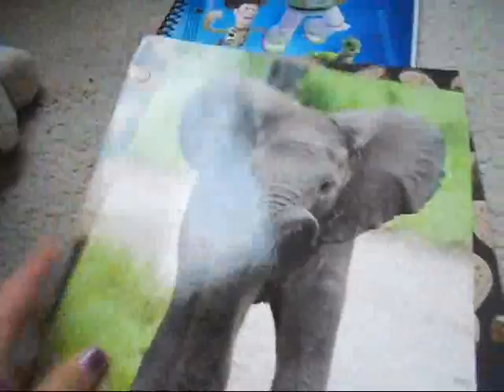Friday forgot the vlog ;(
I had more stuff, but I didn't want the video to be long haha :)